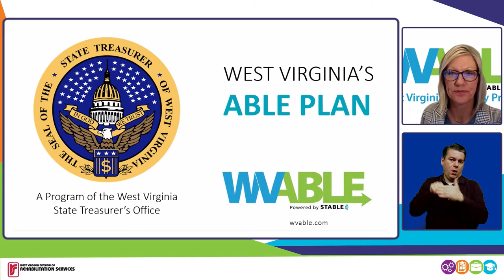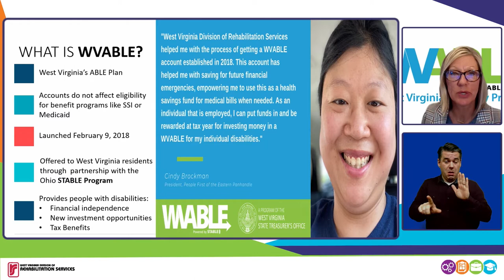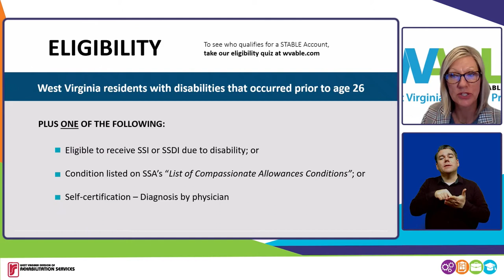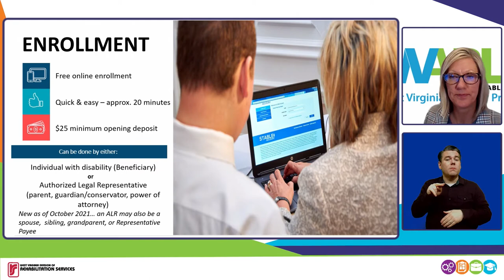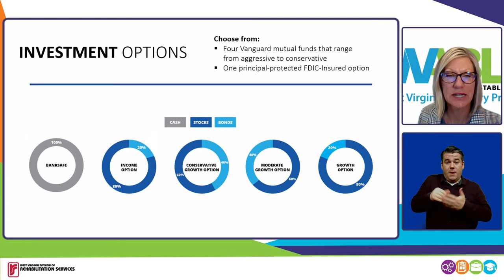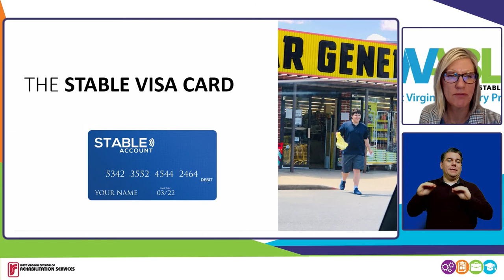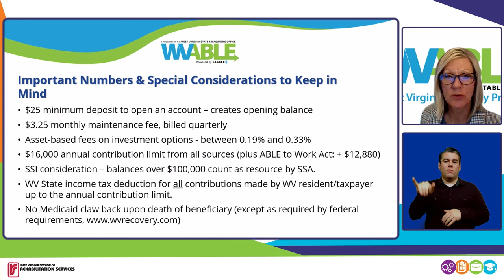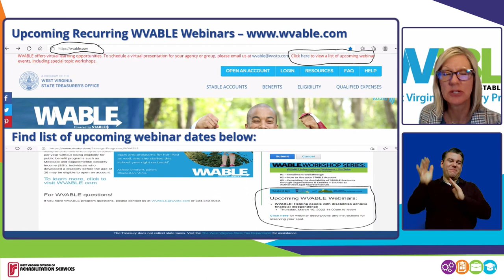WVABLE Savings Program Overview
The rules have changed…the WVABLE program allows many qualifying individuals with a disability the ability to save and invest more than $2,000 without losing eligibility for certain government benefits that are critical to their health and well-being, such as SSI and Medicaid.  Up to $16,000 per calendar year may be contributed into a WVABLE account, and an additional $12,880 of income may be contributed by employed beneficiaries - increasing the total annual contribution limit to $28,880.  Earnings grow tax free and can be spent at any time for qualified disability expenses.